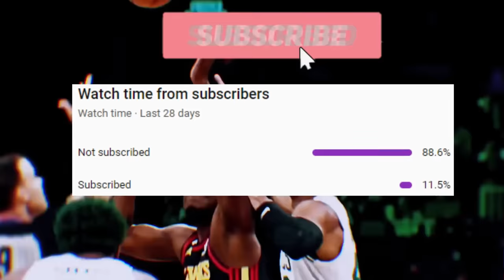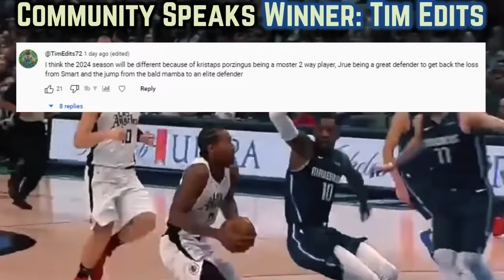The Los Angeles Clippers Revealed Another Layer & It’s TERRIFYING…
Impossible shot making ability we knew they had, but the likes of a certain product of Minnesota exposed another element of Clipper dominance. Additionally, Kawhi’s rare statistical performance VS the Lakers displayed underrated elements to his game that aren’t often talked about. Zooming out to see the bigger picture, and taking into account their uncontrollable bad luck in recent years, stay tuned for a take which potentially paints the Clips as 2024’s top dog.

Last Video: The Boston Celtics Are Being Glossed OVER…

0:00, Intro

1:45, Complimenting Klaw’s Triple Double

2:14, A Slept On X Factor’s Steady Rise

3:30, A Bench Mob

3:50, Shoe Hall Of Fame

3:58, Decent 7th Man

4:38, Career Years Everywhere

5:17, Terrifyingly Balanced Attack

5:56, Only 1 Healthy Chance

7:09, Still Trust The Clips?